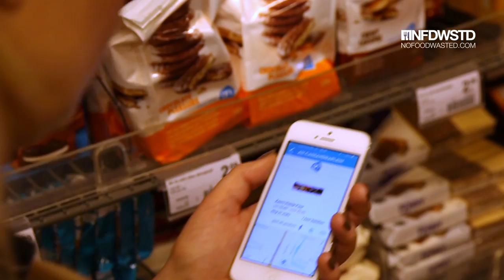NoFoodWasted - Afgeprijsd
Samen tegen voedselverspilling met de Afgeprijsd app. Met deze video willen we je graag voorstellen aan onze oplossing tegen voedselverspilling. Download Afgeprijsd vanuit de Appstore of Playstore en doe mee!

Video gemaakt door: Joep Cupido Heinis